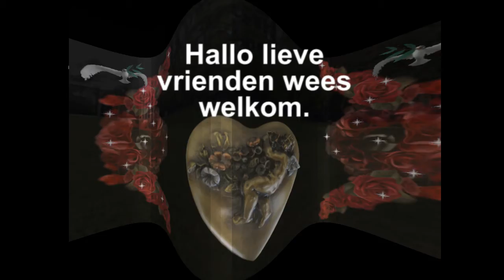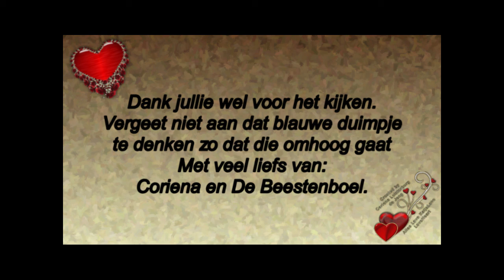Vervolg van Zaterdag 2 Met de honden naar de ijsbaan #759